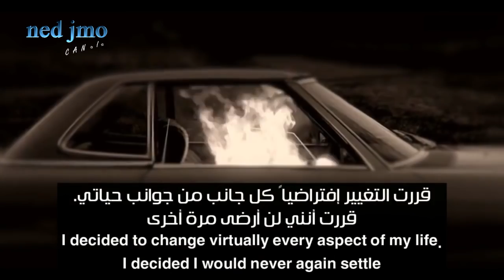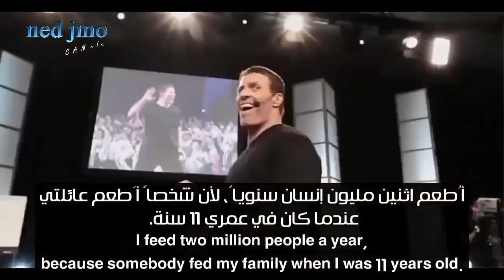انتوني روبنز قصة نجاحه | من حارس بديناً فقيراً حاول الانتحار إلي !!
كان توني في الماضي مجرد حارسا لعمار ، بدينا فقيرا معدما ، لا يساعده احد في تحمل اعباء الحياة. حلم كثيرا بامتلاك مكتب فخم ي احد البنايات الشاهقة المطلة على البحر ….. وغيرها من احلام الترف والبذخ.
الى ان اتى اليوم المنشود وتحولت حياته من النقيض للنقيض. حيث تحول من حارس فقير الى اشهر محاضر في امريكا ، بعد ان كان فقيرا ومعدما اصبح يعيش في قلعة اثرية اشتراها له ولعائلته. اصبح يمتلك اكبر مكاتب استشارية في الولايات المتحدة ، اصبح يمتلك طائرة خاصة تساعده على التنقل.